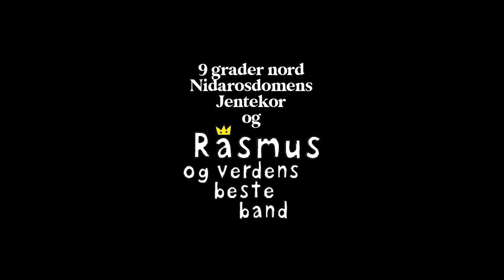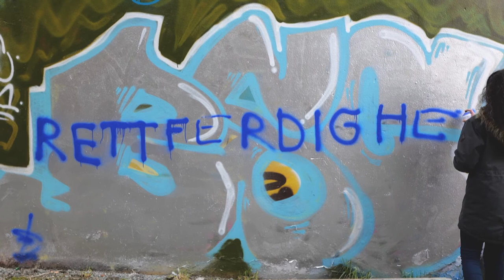E DET RETTFERDIG? (Is that fairness) Rasmus & Verdens Beste, 9 Grader Nord, Nidarosdomens Jentekor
The words of the song are based on children’s thoughts about fairness and justice.

In the beginning and the end of the video, we’ve included footage of a group of kids filmed in the city of Duma (Nablus, Palestine) from 2015, who after their teacher got killed in an attack, decided to demonstrate and march for peace and justice. It was filmed by Morten B. Stai, the bass player of Rasmus & Verdens Beste Band.

The song is made in support of children all over the world, who suffers from injustice and inequality.

It was commissioned by Trondheim International Olavsfest, an annual culture and arts festival.

Credits:
"9 grader nord"
Dipha Thiruchelvam - vocal
Mira Thiruchelvam - flute
Jakob Hamre - drums
Jakob Sønnesyn - el. bass

"Nidarosdomens jentekor"
Conductor: Anita Brevik
Arr. Knut Anders Vestad

"Rasmus og Verdens Beste Band"
Rasmus Rohde - guitar, vocal
Kriss Stemland - piano
Morten B Stai - double bass
Stian Lundberg - drums

Recorded:
In Brygga Studio
Recording engineers: Pål Brekkås, Håkon Dalen
Produced by: Pål Brekkås
Mastered by: Magnus Kofoed
In Bergen by "9 grader nord"

Music video:
Marthe A. Vannebo

Lyrics/composer: R.Rohde
Arrangement: 9 grader nord, R. Rohde, P. Brekkås
Translation: Kriss Stemland, Morten B Stai and Marthe Vannebo

Ass. producers Olavsfest: Joakim Weibull, Liv Inger Grefstad

Record label: Grappa musikkforlag